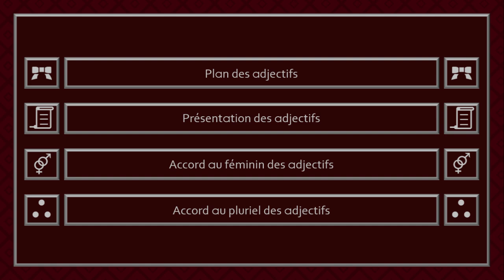Dictée des adjectifs #7 - Anatomie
Bienvenue dans la dictée des adjectifs de l'anatomie. Dans cette vidéo, des adjectifs devront être accordés avec les bonnes lettres.